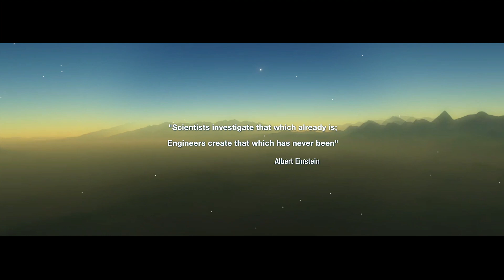Engineers of the future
Airbus engineers pioneer sustainable aerospace for a safe and united world.